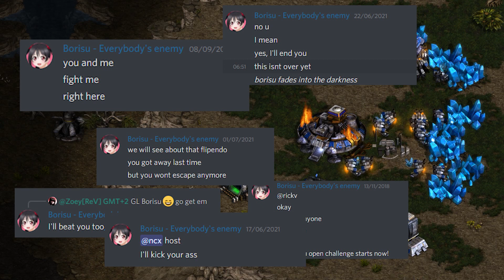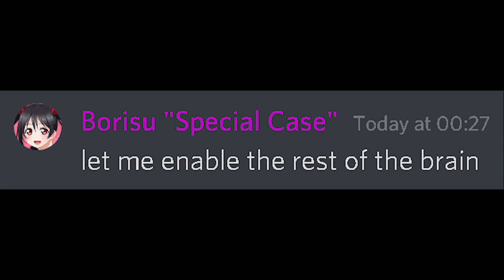Borisu ending-man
He'll fight you
Huge thanks to Lucky Noob for his help making this video
if you're wondering what CPL is you should go join it already, best place to learn broodwar